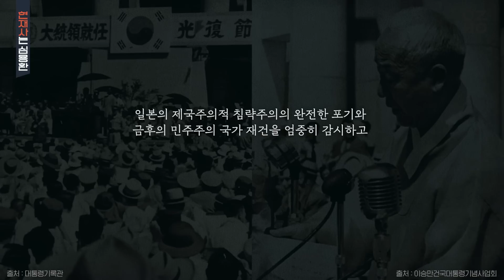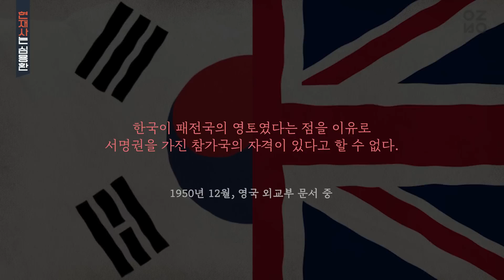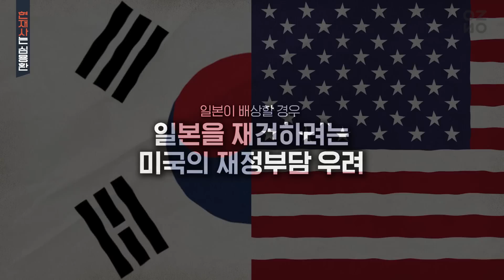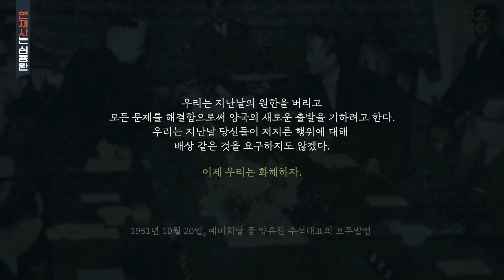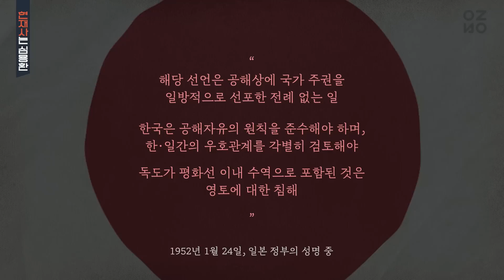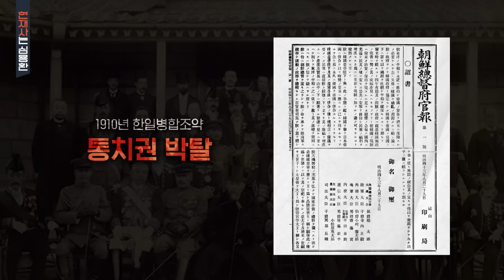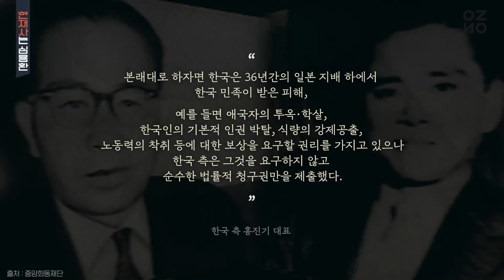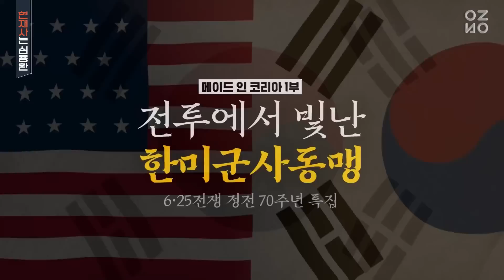진짜 전쟁만큼 치열했던 일본과의 외교전🔥(Feat. 독도) | [6·25전쟁 정전 70주년 특집] 메이드 인 코리아 4부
본 콘텐츠는 [국가보훈부]의 제작지원을 받아 제작되었습니다.

6·25전쟁이 진행되는 와중 우리의 외교관계에는 어떤 변화가 있었을까요?